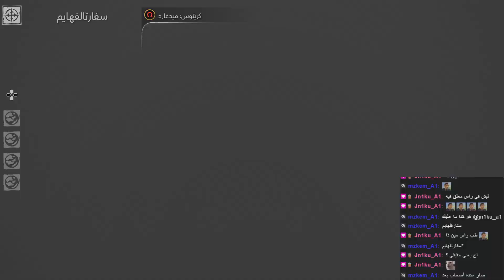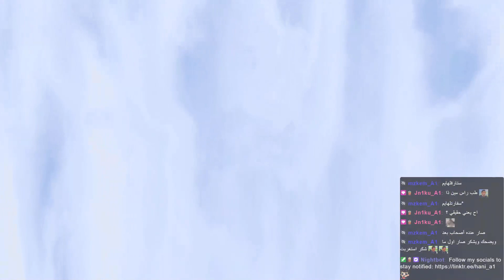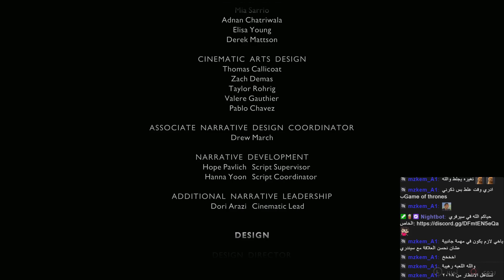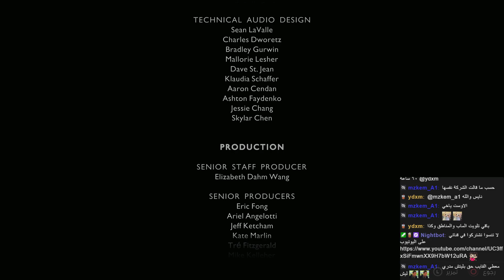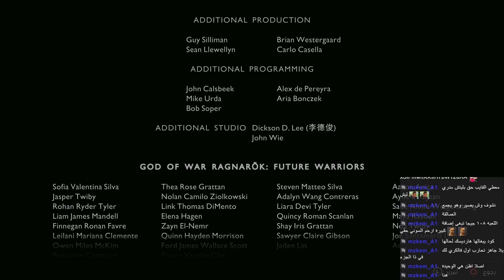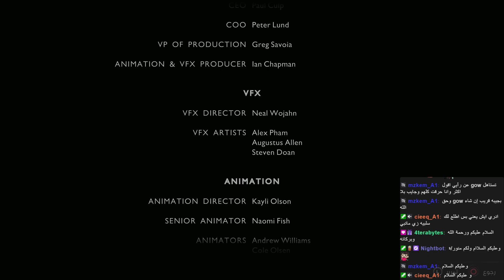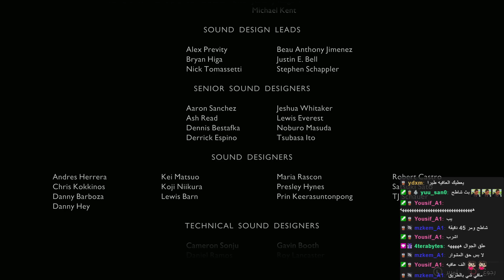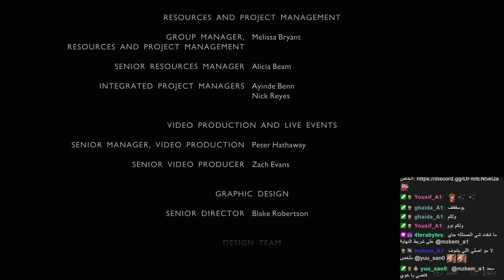God of War Ragnarok: #9 || قود اوف وار راغنروك: الجنازة🔥 (مترجم)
SOCIAL